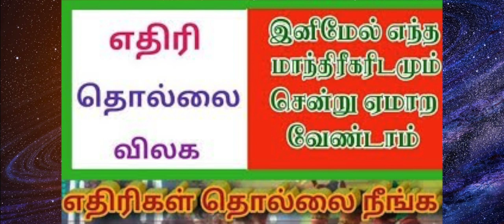வழக்குகளில் வெற்றி பெற எதிரிகள் தொல்லை நீங்க எளிய பரிகாரம்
கோர்ட் கேஸ்களில் வெற்றி பெற நியாமாக நமக்கு கிடைக்க வேண்டிய சொத்து கிடைக்க

மந்திரம் :

ஓம் க்லீம் பீஜ ரூபிண்யை மஹாகாளிகாயை க்லீம் பட்